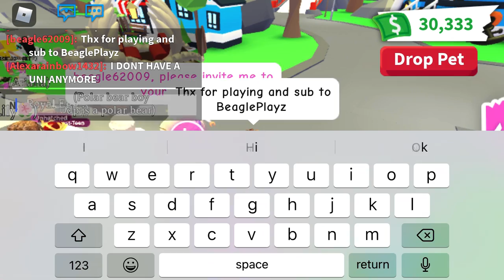Asking people questions to win free pets (again)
Comment your username for a chance to win a rat!